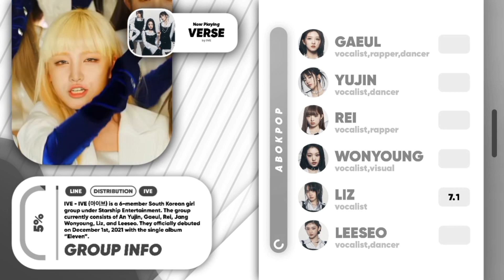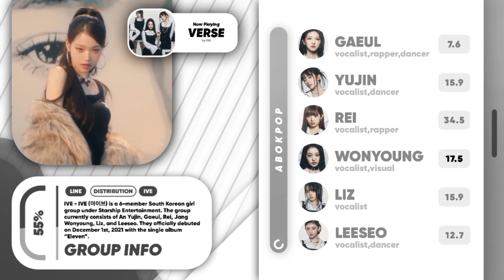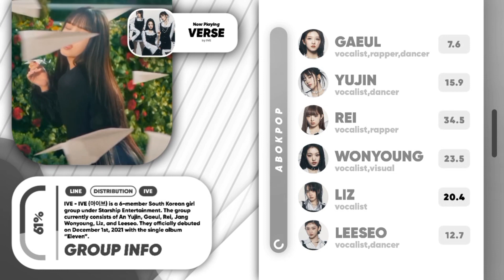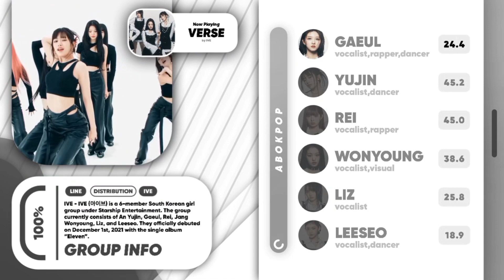IVE 'Verse' - Line Distribution - til 'I Am'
Correct if me wrong :D

(You should write in Instagram)

Thumbnail Cr: @Amitkpop

I mount in 'Alight Motion'

i'll be very thankful ♥︎